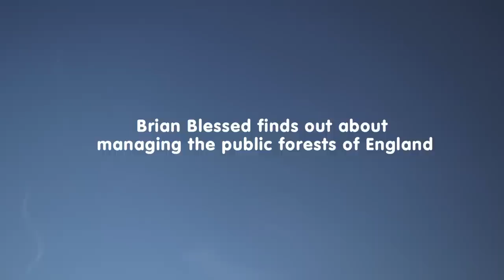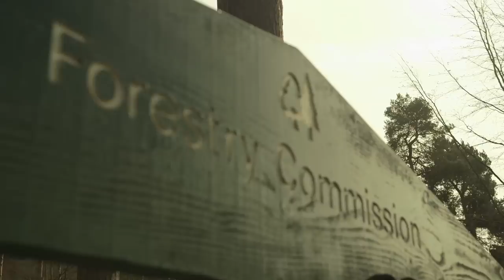Brian Blessed finds out about managing the public forests of England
Actor, presenter and nature lover Brian Blessed talks trees with the Forestry Commission to find out how it sustainably manages forests for the future.

Brian talks with the Forestry Commission's Andrew Powers about the importance of sustainably  managing England’s forests and the challenges posed by issues such as climate change.